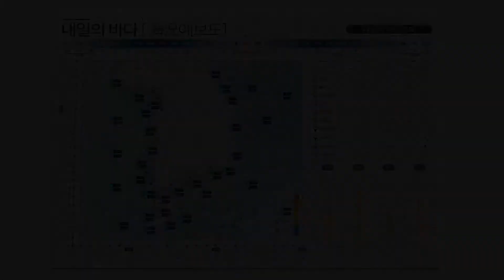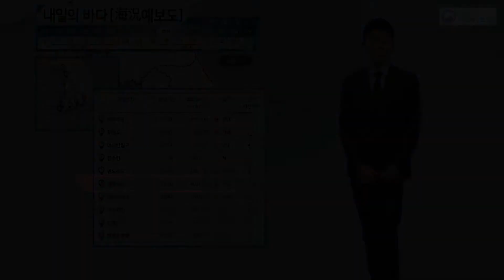[내일의 바다정보] 3월 21일 높은 물결과 강한 바람, 풍랑주의보 지속 / 해양방송 On바다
▶ 기사 원문 :
절기상 춘분인 수요일은 비와 바람이
기승을 부리는데요,
바다도 신이 났는지 높은 물결을 뽐내고 있습니다.
서해 중부를 제외하고는 모두
풍랑특보가 이어질 것으로 보이고요,
동해 남부와 남해, 제주 먼바다는 그 정도가 심해
3에서 6m의 세찬 물결이 일겠습니다.

물때는 해수면이 높은 기간인
대조기가 막 지나고 있습니다.
아직까지는 조차가 크고 강한 조류가 흐르겠습니다.

이어서 고조 시각 알아봅니다.
부산은 23시 8분, 여수는 23시 58분에
하루 중 해수면이 가장 높고요,
보령은 05시 37분, 인천은 07시 14분에
높은 고조 예상됩니다.

파고와 수온 정보도 알아볼까요?
09시 기준입니다. 풍랑 경보 발효지역이
눈에 들어오는데요, 울산 5.6m, 부산 6.2m,
제주는 5.9m까지 평소 보기 힘든
높은 물결이 일겠습니다.
수온은 인천이 4도, 속초 8도 보이고요,
울산 14도, 제주는 15도 예상됩니다.

마지막으로 조류 정보입니다.
서해중부 지역은 새벽에 최강유속이 예측되는데요,
그중 천수만의 유속이 3.7노트로 가장 강합니다.
유향은 북쪽, 조류는 시계방향으로 회전합니다.
명량수도도 주목하셔야겠습니다.
7.8노트의 막강한 세기로 조류가 흐릅니다.
유향은 북서, 조류는 반시계 방향으로 흐르겠습니다.

해상활동은 금물이고요,
해안가 주변 주민께서는 해수범람과
바람에 의한 피해 없도록 대비하셔야겠습니다.
지금까지 내일의 바다정보였습니다.